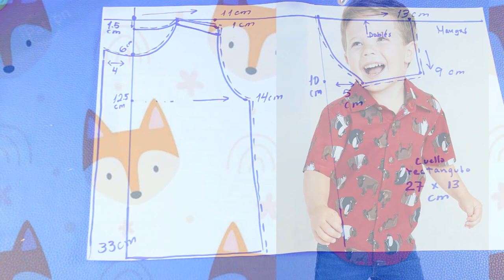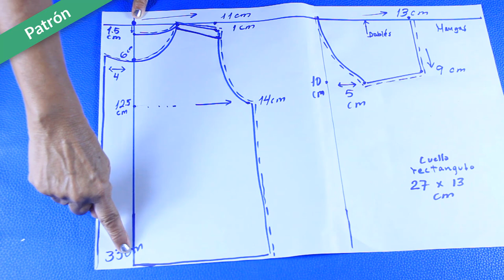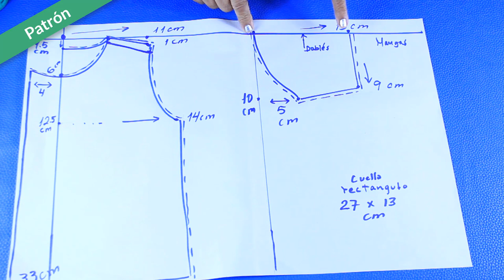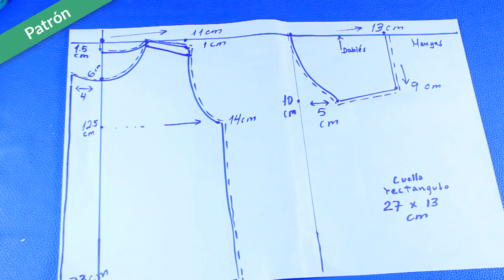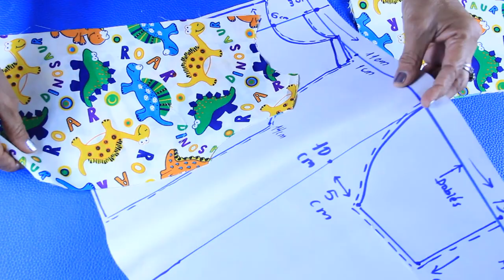Como hacer camisa de niño